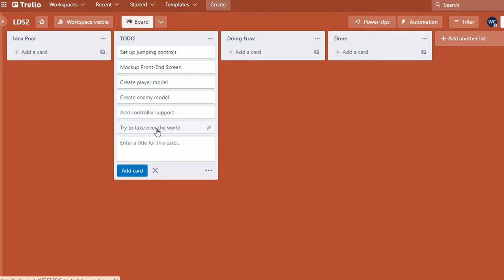5 Game Jam Tips for Beginners (1-5)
The 5 game jam tips are:
00:00 Intro
00:27 Focus on learning, not accomplishment
02:32 Use Task Tracking
04:50 Take care of yourself
06:25 Have a first playable 25% into the jam
08:51 Keep the capabilities of your team in mind

You can play the Wildfire: Forest Containment game (footage shown in tip 4, first playable 25% into the jam)
In my day job I serve as Game Director at Blizzard Entertainment. This channel is an independent endeavor and not related to my employer in any way. The opinions expressed are my own and do not necessarily reflect those of my employer.